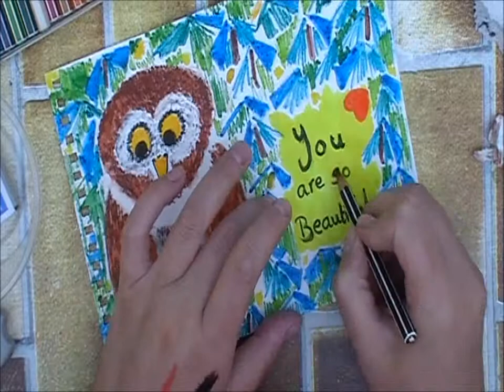Y for You Are So Beautiful | ABC Motivation Art Journal Page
***Check Out The Whole Series***